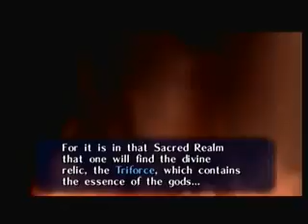Zelda OoT Part 3